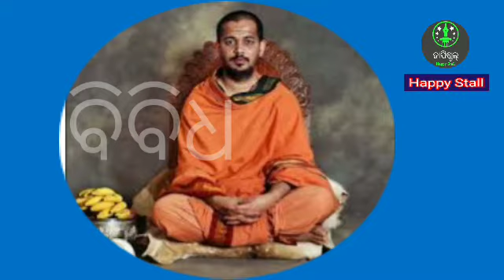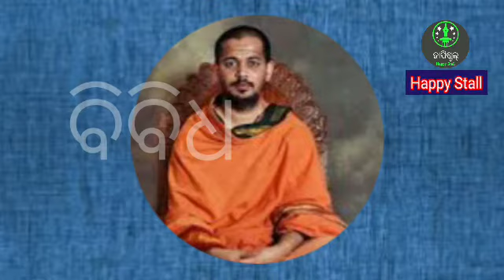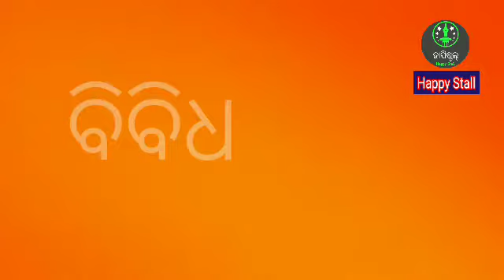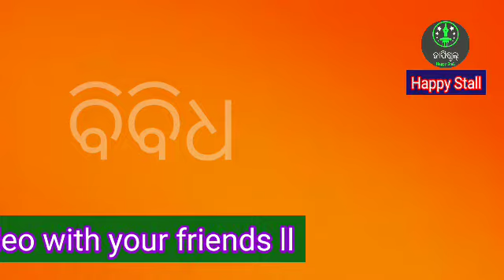Life changing Motivational video "Namrata" ପ୍ରେରଣାଦାୟକ ଭିଡିଓ "ନମ୍ରତା"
ପ୍ରେରଣାଦାୟକ ଭିଡିଓ "ନମ୍ରତା" Life changing Motivational video "Namrata"